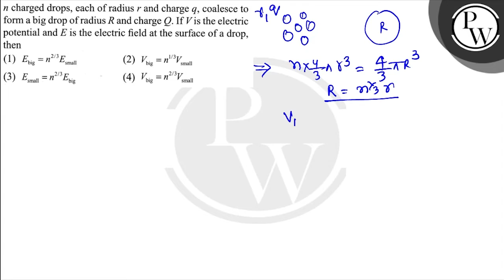\( n \) charged drops, each of radius \( r \) and charge \( q \), coalesce to form a big drop of...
\( n \) charged drops, each of radius \( r \) and charge \( q \), coalesce to form a big drop of radius \( R \) and charge \( Q \). If \( V \) is the electric potential and \( E \) is the electric field at the surface of a drop, then
(1) \( E_{\text {big }}=n^{2 / 3} E_{\text {small }} \)
(2) \( V_{\text {big }}=n^{1 / 3} V_{\text {small }} \)
(3) \( E_{\text {small }}=n^{2 / 3} E_{\text {big }} \)
(4) \( V_{\text {big }}=n^{2 / 3} V_{\text {small }} \)